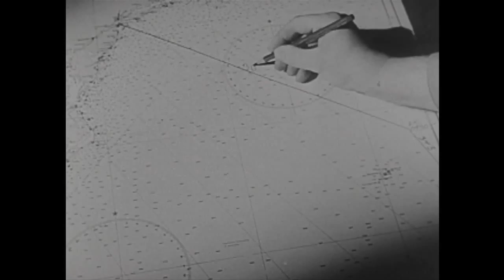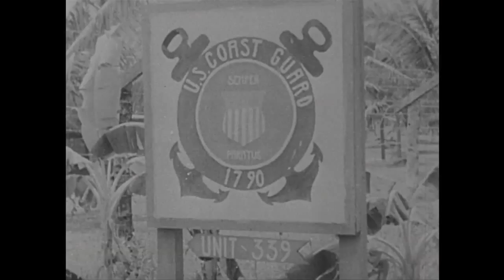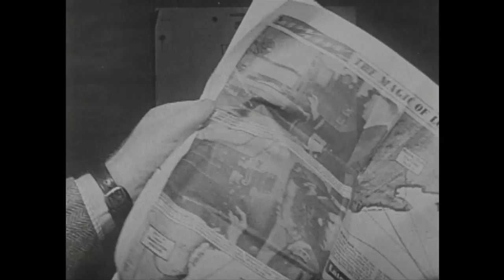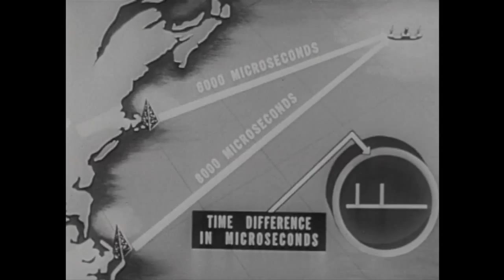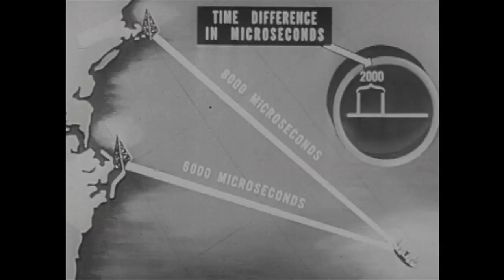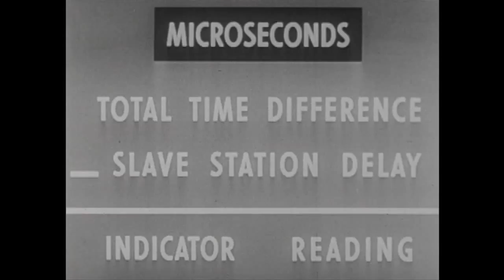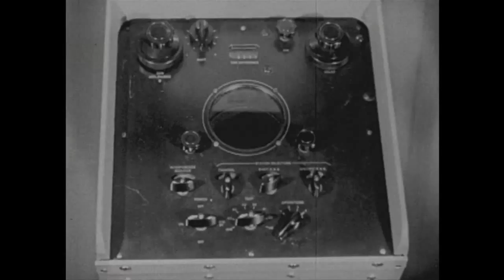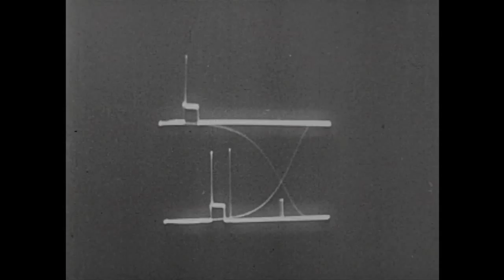LORAN for Ocean Navigation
Originally produced by the Coast Guard as a sales pitch to commercial shipping lines to adopt LORAN (as a both a navigational aid and to assist in distress situations), this film details the wartime history of LORAN, its functionality and theory, and a dramatization of a shipping magnate being won over by a Coast Guard officer and committing to acquiring LORAN receivers.